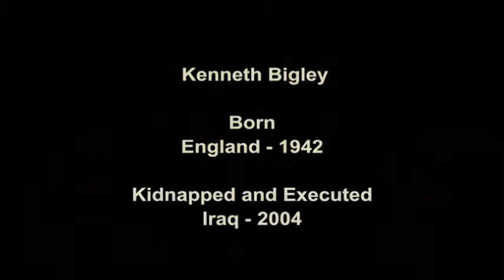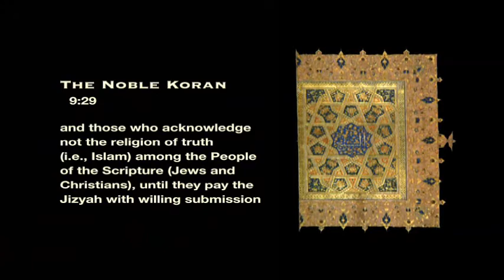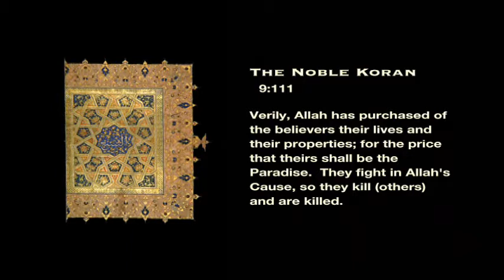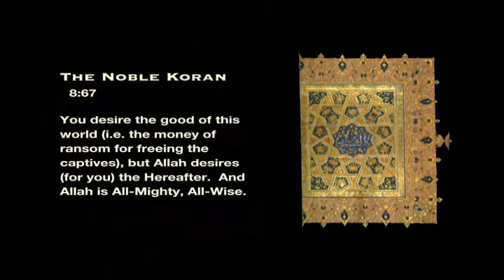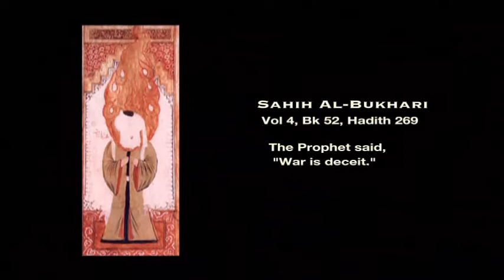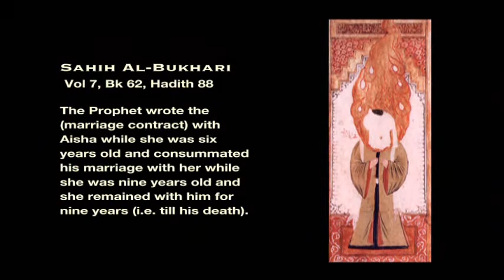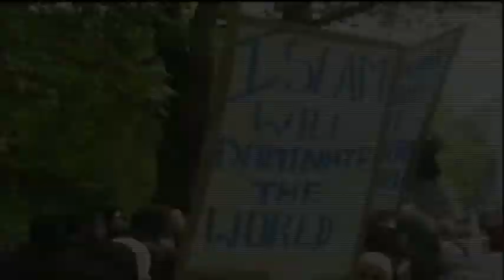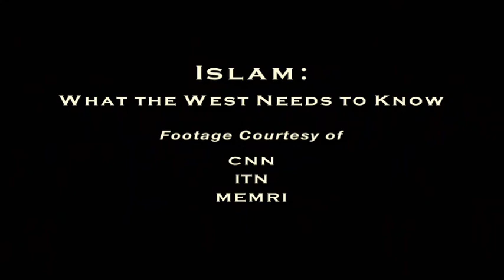Islam - What The West Needs To Know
Islam: What the West Needs to Know is a 2006 documentary film produced by Quixotic Media. It features discussions using passages from religious texts and includes commentaries by Robert Spencer, Serge Trifkovic, Bat Ye'or, Abdullah Al-Araby, and Walid Shoebat. The film premiered at the American Film Renaissance Festival in Hollywood on January 15, 2006, and had a limited theatrical release in Chicago, Washington, D.C., and Atlanta in summer 2006.